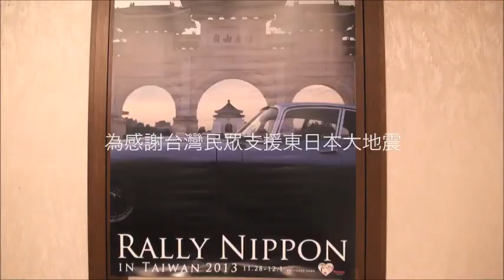拉力日本 2013 in TAIWAN ~ 日本古董車環台感恩之旅 ~ 記者會